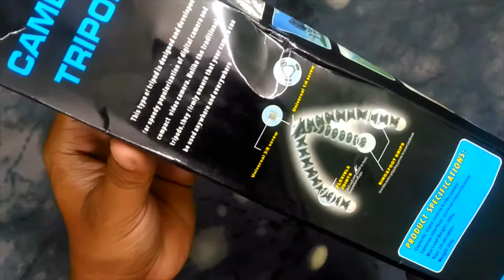UNBOXING BEST BUDGET GORILLAPOD